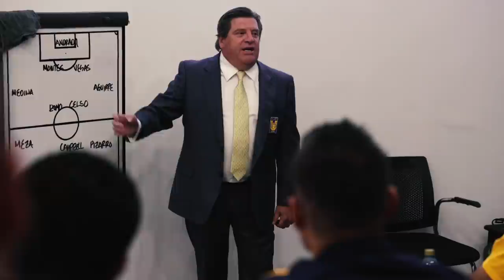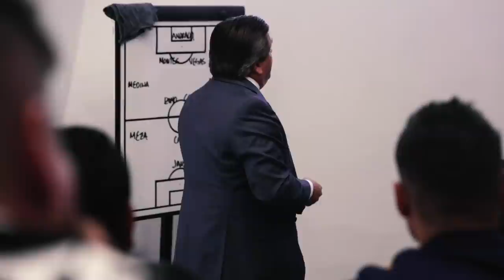🎥 𝗩𝗹𝗼𝗴 𝗝𝗼𝗿𝗻𝗮𝗱𝗮 𝟭𝟭 | ¡Clásico Regio a la francesa y como ‘Jefes’! 🇫🇷𝟴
Revive el triunfo de nuestros Tigres en el Clásico Regio, el homenaje a Tomás el 'Jefe' Boy y los golazos de André-Pierre Gignac y Florian Thauvin.